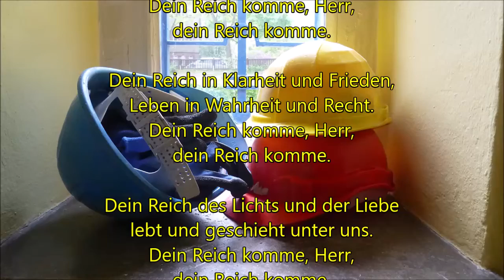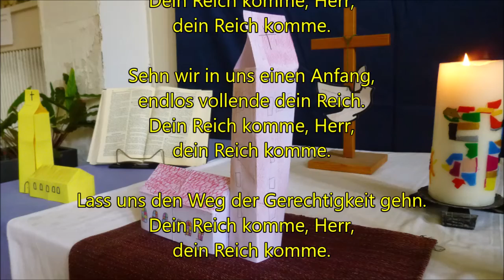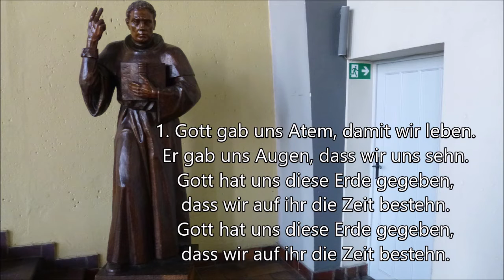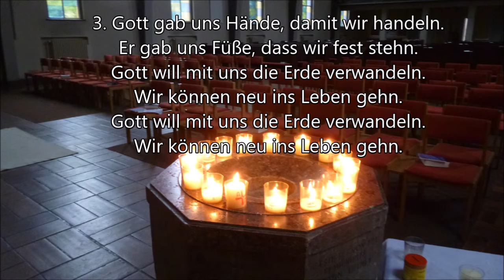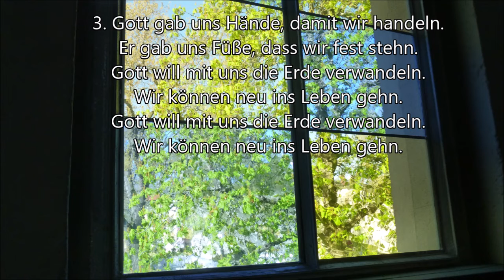Sonnabend 9 Mai